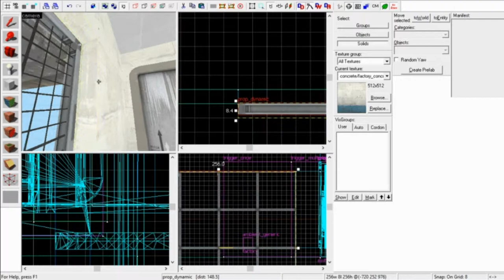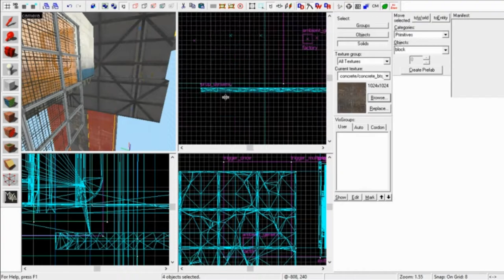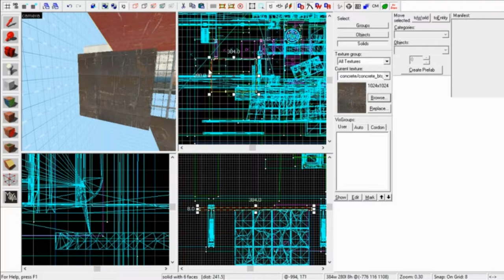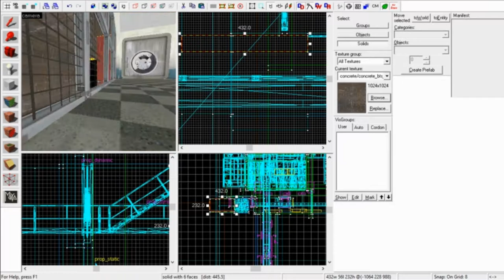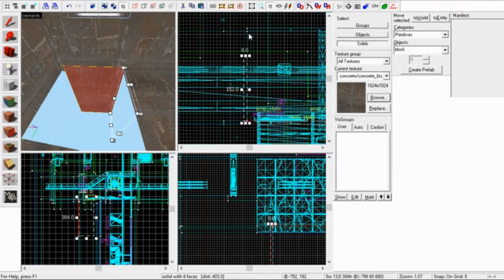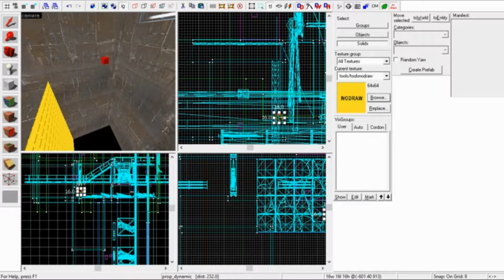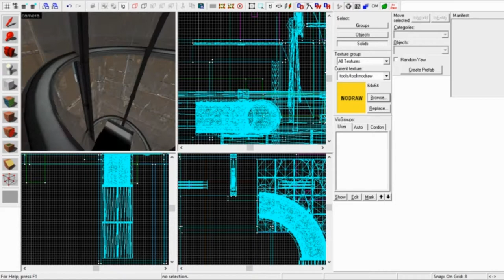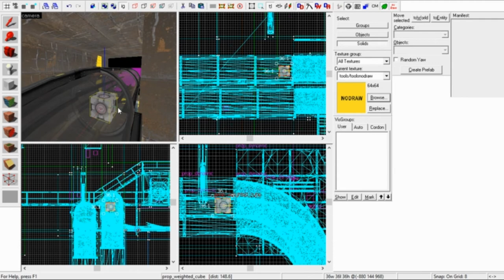[Portal 2] Hammer time lapse